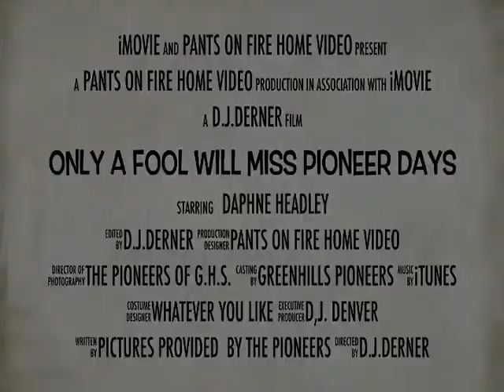ONLY A FOOL WOULD NOT COME TO PIONEER DAYS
GREENHILLS HIGH SCHOOL,PIONEER DAYS